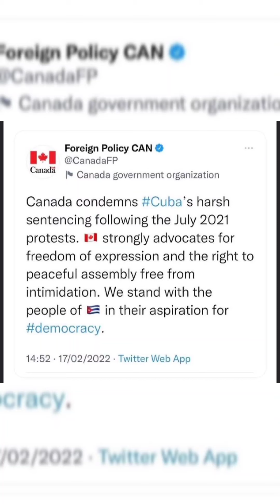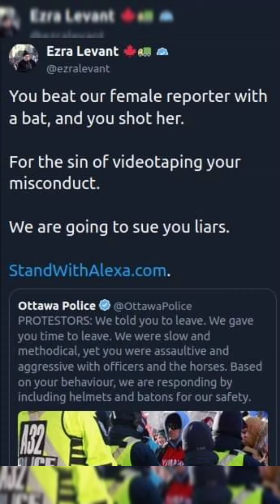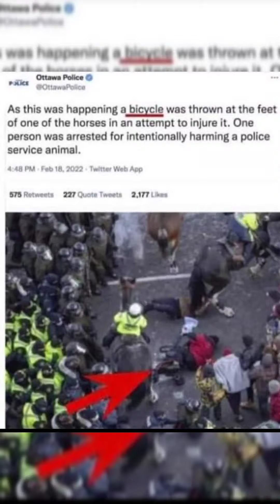Ottawa, Protesters perspective. How the weekend truly went.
Freedom Protest, Ottawa, The weekends Shenanigans. What truly went down in Ottawa.

Rebel reporter Alexa Lavoie assaulted during filming Ottawa Feb 19:

"She tells me a cop hit her three times with a club and then shot a tear gas canister at her leg from point-blank range. Trudeau has instructed his police to attack journalists."

Medic needed, pepper spray Feb 19

Horses hit lady with walker, Ottawa

Horses Hit poor older lady, 2nd angle.